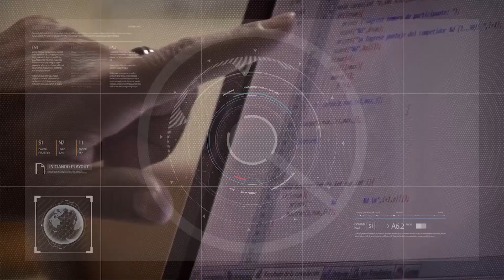La UNSJ y la Alianza Francesa refuerzan vínculos 25/09/2023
Sandra Busso - Secretaria de Extensión de la Facultad de Ciencias Sociales - UNSJ.
Elena Waisman - Presidenta de la Comisión Directiva de la Alianza Francesa.
Daniel Alberto Izasa - Director de la Comisión Directiva de la Alianza Francesa.
Sylvie Maiison - Encargada de Cooperación Académica en el Instituto Francés - Argentina.